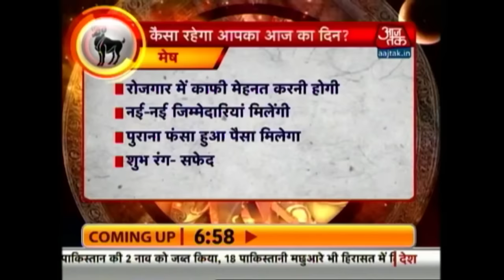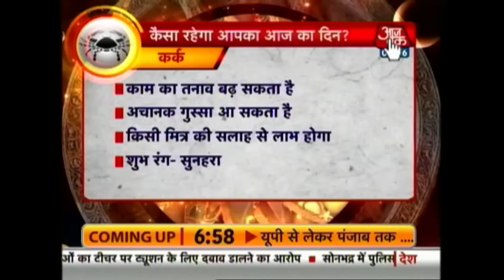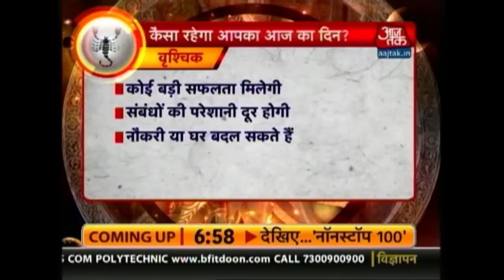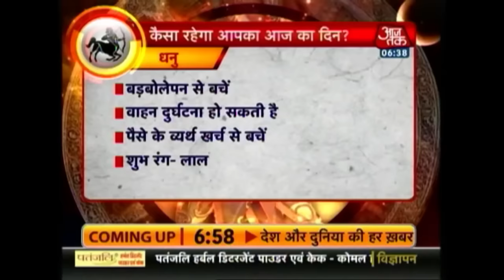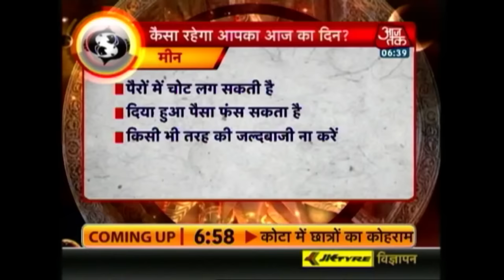Dharm Vani | May 13, 2016 | 6.30 AM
This is a show about religions, beliefs, traditions, spiritual chants, and mantras. This episode shows why people burn incense sticks for all things spiritual and what is the reason of feeling at peace in temples.